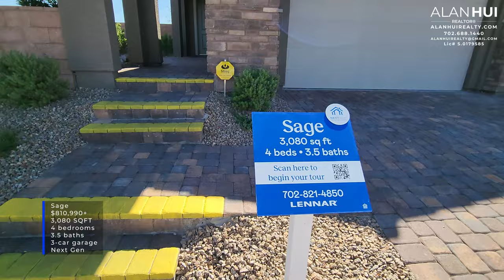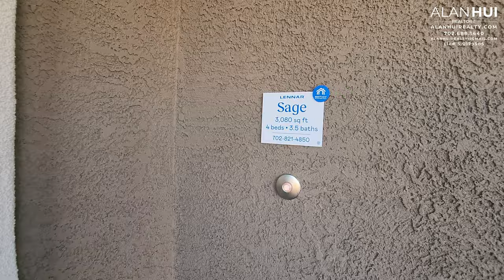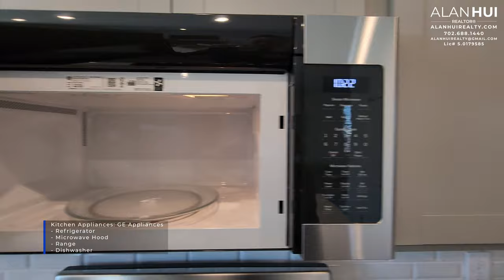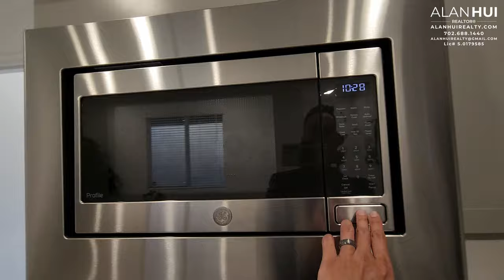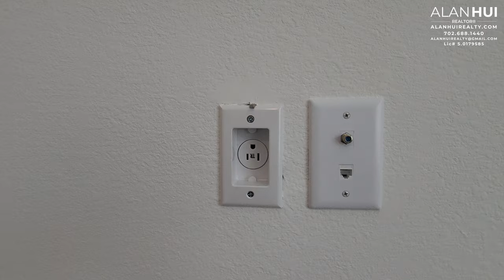Next Gen New Luxury Homes for Sale in Henderson, Sage at Viento Estates by Lennar Homes $810,990+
Alan Hui
REALTOR®
Simply Vegas
Lic. S.0179585

한국어 상담이 필요하신 분은 아래 연락처로 연락해주세요.
에리카 리 (Vegas Real Estate Mom)

Search for homes in Las Vegas, Henderson, and North Las Vegas

Viento Estates by Lennar Homes

Viento Estates is a community of new single-family homes, now actively selling in Henderson, NV. This community offers Next Gen® and single family homes.

Henderson residents enjoy an array of natural sites and outdoor recreation just outside their doorstep at popular spots like Dragon Ridge Country Club, Whitney Mesa Park, Sunset Station Hotel Casino and shopping and dining at The District.

Next Gen Sage Floor Plan at Viento Estates by Lennar Homes in Henderson, NV

***Priced from $810,990*** as of 9/6/2023 and subject to change

This Next Gen® two-story home is the epitome of casual elegance. An attached private suite enables independent living with its own porch entrance, living area, kitchenette, bedroom and bathroom. In the main home is a gracious open-plan layout that blends the kitchen, living and dining spaces together, while a covered rear patio and three-bay garage complete the first floor. Found upstairs are two secondary bedrooms, a spacious loft and the luxurious owner’s suite with an enviable attached deck.

Tax & HOA
Viento Estates Homeowners’ Association – $107/mo*
Land Improvement District Dues (LID) – N/A*
Annual Property Tax Rate 0.90%*

Nearby Amenities
Green Valley Ranch Casino Resort & Spa
The District at Green Valley
Dollar Loan Center

**All information is deemed reliable but not guaranteed**

I am not a CPA, attorney, insurance, contractor, lender, or financial advisor. The information in these videos shall not be construed as tax, legal, insurance, construction, engineering, health & safety, electrical, financial advice, or other. DO NOT make buying or selling decisions based on these videos. If you need ANY professional advice, please contact a qualified CPA, attorney, insurance agent, contractor/electrician/engineer/etc. financial advisor, or the appropriate professional for the subject you would like help with. Any use of other media is by fair-use only. This is not an advertisement of property for sale.

Timeline:
0:00 - Intro
1:00 - Community Information
2:03 - Sage
3:32 - Courtyard
4:02 - Entry
4:40 - Garage
5:07 - Dining Room
5:25 - Great Room
5:35 - Kitchen
8:06 - Nook
8:20 - Covered Patio
8:48 - Powder Room
9:29 - Next Gen Living
11:17 - Bath 3
11:53 - Next Gen Bed
13:13 - Loft
13:34 - Owner's Suite
13:58 - Deck
14:17 - Owner's Bath
15:34 - Laundry Room
16:24 - Bed 3
16:54 - Bath 2
17:25 - Bed 2
17:44 - End